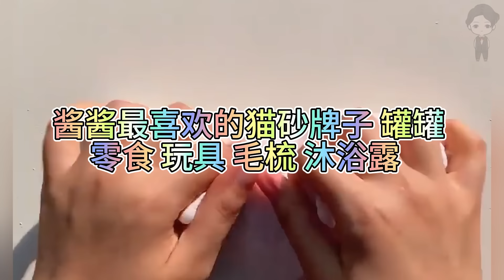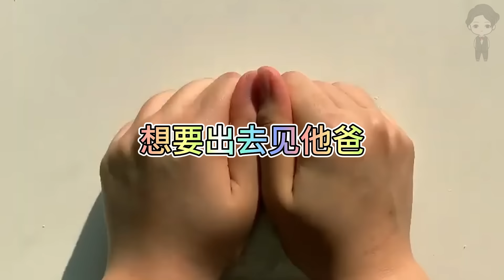『史萊姆故事』「校草和我家的貓共感，他讓我不要玩貓尾巴💗」完整版 史萊姆說故事 玩泥講故事 愛情故事